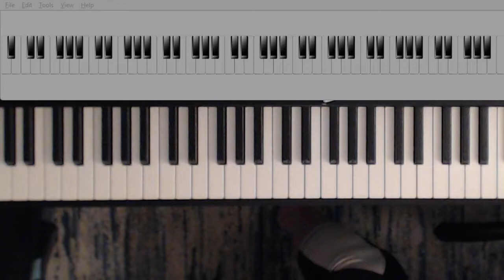Game of Thrones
RH Only mm 57-69